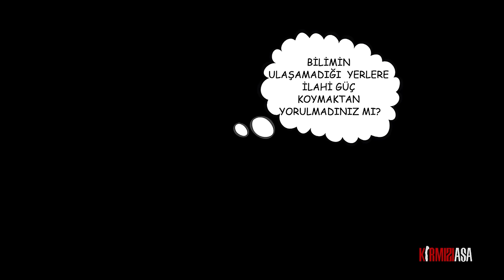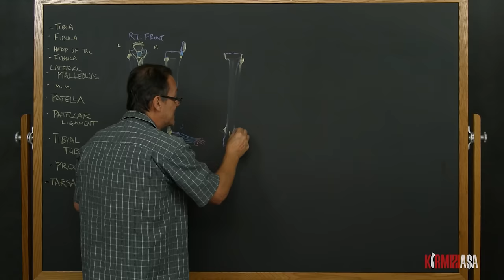Kırmızı Asa 3 : Bilim Boşluk Doldurur Mu? - Boşlukların Tanrısı | Osman Bulut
Kırmızı Asa 3 : Bilim Boşluk Doldurur Mu? - Boşlukların Tanrısı | Osman Bulut swap Bilim Neyi Açıklar? Kırmızı Asa
Bilim Gerçekten "Nasıl" sorusunu açıklar mı?
"Bilimin Açıklayamadığı Yerlere Tanrı yı Koymak" argümanı doğru mudur?
Müslümanlar Boşlukların ilahına mı inanırlar?

Bu içerik özgün bir içeriktir. Ve diğer özgün içeriklerimizde olduğu gibi referans verilmesi ve içeriğin Kırmızı Asa ilgili videosundan alındığı açıkça belirtilmesi şartıyla, tüm içerik dilenen her yerde kullanılabilir.

Kaynaklar ve İleri Okuma:
Risale-i Nur Külliyatı
Yamina Bougeneya - Bilimin Marifetullah Boyutları (Özellikle Neden?/Nasıl? klişe konusu için)
Russell ve David Hume'un nedensellik eleştirilerinin olduğu metinler

(Kaynaklar ve ileri okuma kitaplarını listelememiz, oradaki her görüşe katıldığımız manasına gelmez. Ama yine de oradaki bilgilerle bu videonun dikkat çektilerine bir bağ kurmanızı sağlayabilir.)

Özellikle Risale-i Nur'daki iktiran konuları ile birlikte özellikle “nasıl” ve “neden” soru kökleri ile ilgili ileri okuma için Yamina Bougeneya’nın Bilimin Marifetullah Boyutları kitabını tavsiye ederiz.

(Ticari Olarak Kullanılması Kesinlikle Yasaktır)

İçindekiler:
1:21 Bilim gerçekten boşlukları dolduruyor mu ?
4:51 Bilim bize neyi açıklıyor ?
6:57 "Boşlukların Tanrısı" ifadesi ne kadar gerçek ?
7:37 Bilimin sürekli gelişmesi neyi ifade ediyor ?

Her Bölümün yorumlarını okuyarak o bölümü daha ayrıntılı ele alıyoruz.

Fen Öğretmenleriyle Organik Bilim hareketi için Kırmızı Asa Instagram Hesabı: @kirmiziasam 'e DM atabilirsiniz.

Müzikler:
Cinematic Rising - Climax 10511